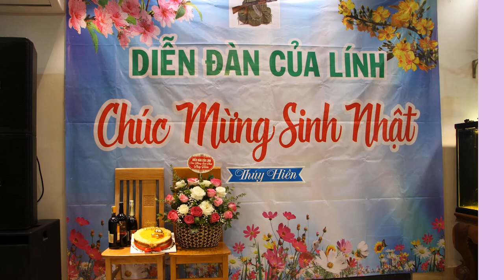SINH NHẬT PHẠM THÚY HIỀN